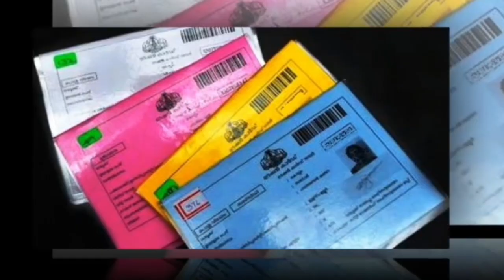Opportunity to call the Food Minister on the phone, get BPL card in one day, 1ദിവസം കൊണ്ട് BPL കാർഡ്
Opportunity to call the Food Minister on the phone, get BPL card in one day,
Ration distribution for May will start from tomorrow May 4,Ration allotments received in May for each ration card,PMGKAY Rice Distribution,APL BPL Ration card,may ration